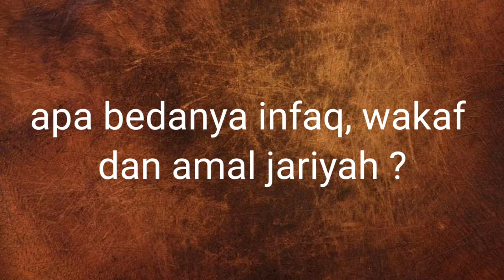Hukum money changer, Ustadz Prof DR KH Ahmad Faishol Haq M.Ag